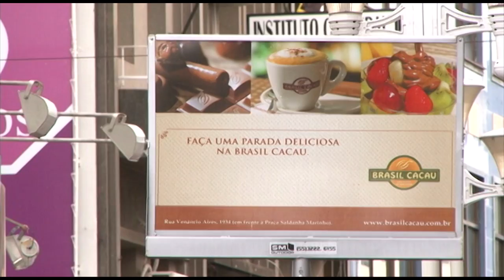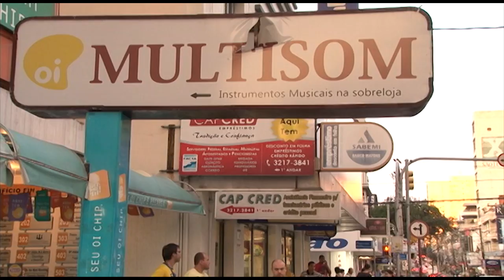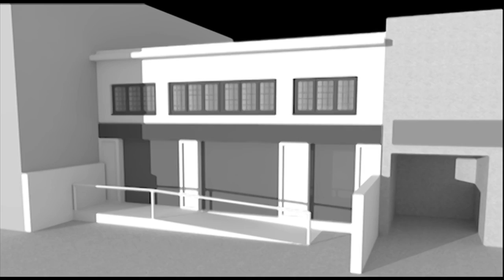Projeto Anuncie Legal - Lei das Fachadas em Santa Maria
O projeto Anuncie Legal, ou Lei das Fachadas, tem como objetivo regulamentar os anúncios publicitários comerciais e combater a poluição visual em Santa Maria.